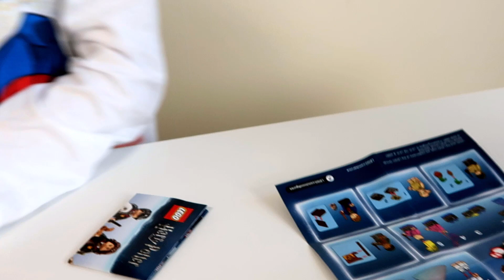Lego Harry Potter - I Love Dobby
Let's open some Lego Blind Bags, hope I get Dobby..! Other bags to follow... 😊